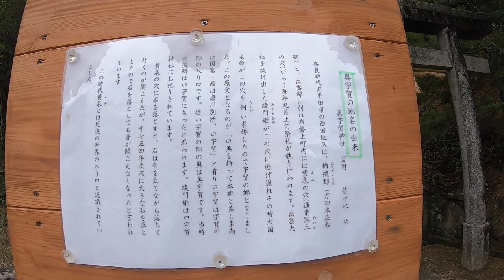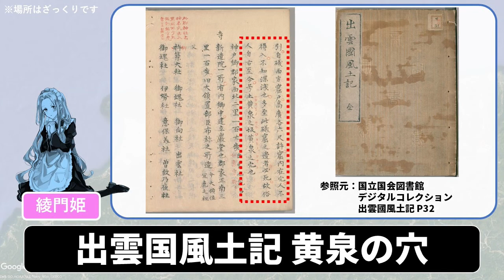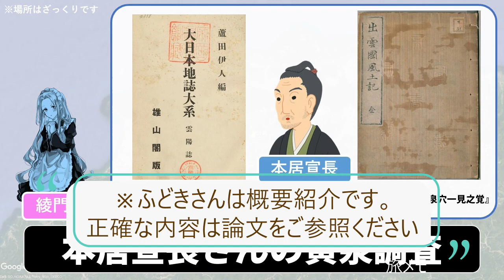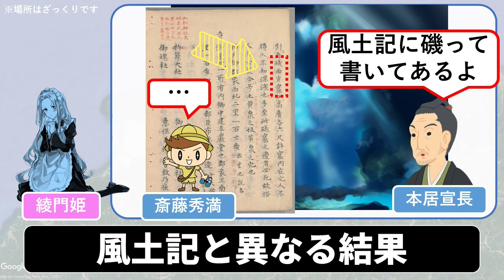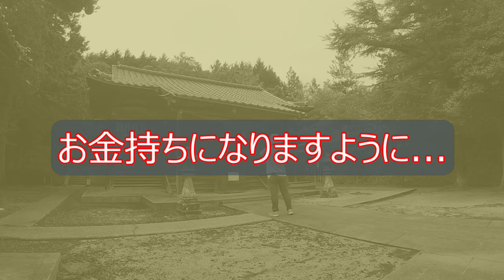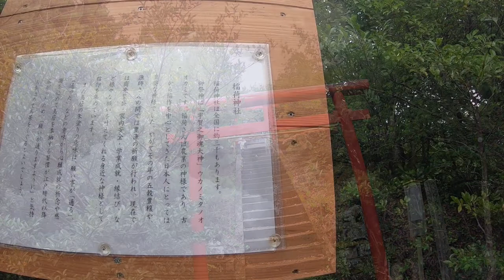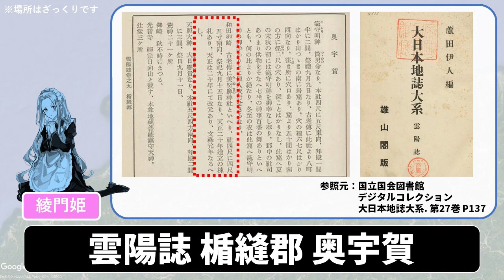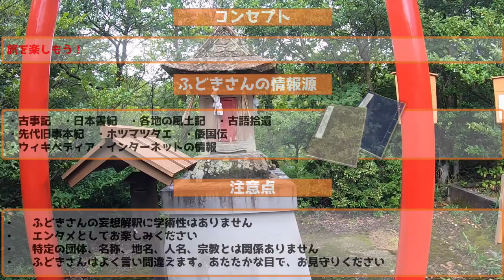【出雲めぐり②】⛩️🚗✨黄泉の穴を妄想解釈していたら本居宣長さんの研究と出雲国風土記の記載の違いに妄想が広がりました😵古事記&日本書紀な有名な出雲と山陰を巡りつつ古代史の謎を妄想解釈します😉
ミライースで出雲をドライブ旅😊
古事記&日本書紀な有名な出雲と山陰を巡ります😉
奥宇賀神社さんをご参拝😆
黄泉の穴を妄想解釈していたら
メイド好きな本居宣長さんの研究と
出雲国風土記の記載の違いに
妄想が明後日の方向に飛びました…😵

大日本地誌大系. 第27巻

『玉勝間』の聞書き章段に関する研究 : 翻刻・斎 藤秀満『雲州黄泉穴一見之覚』
著者 膽吹 覚 　イブキ　サトル 福井大学教育地域科学部紀要